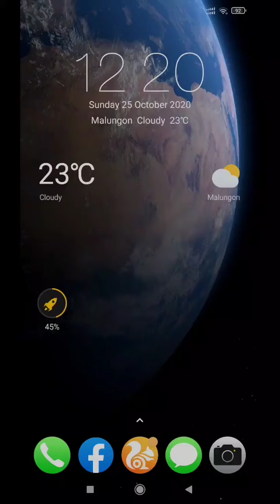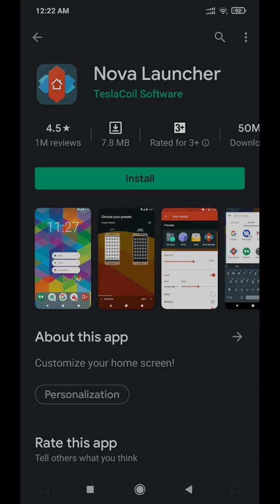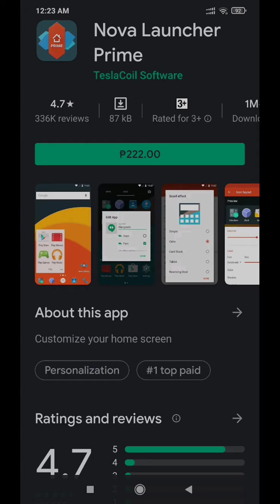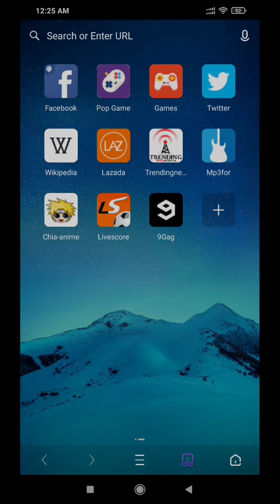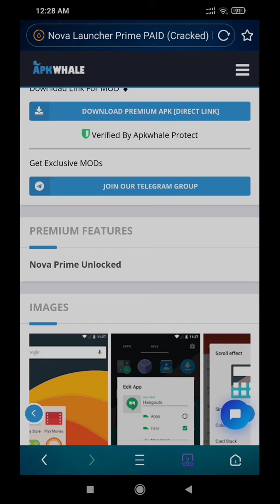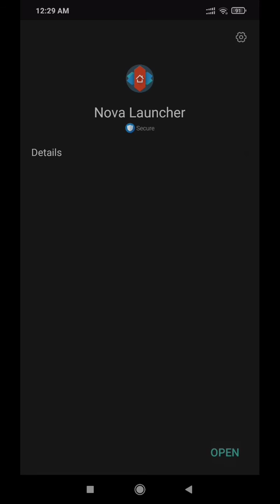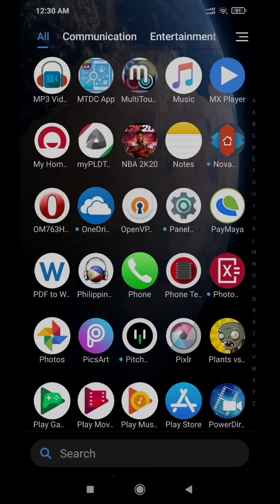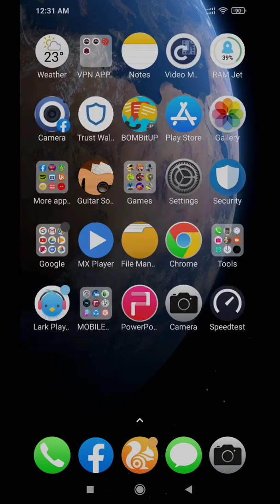Paano mag download ng Apps/Games ng libre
Mga paraan pano mag download ng apps/games sa labas ng play store lahat ng klase na apps at games ng walang problema